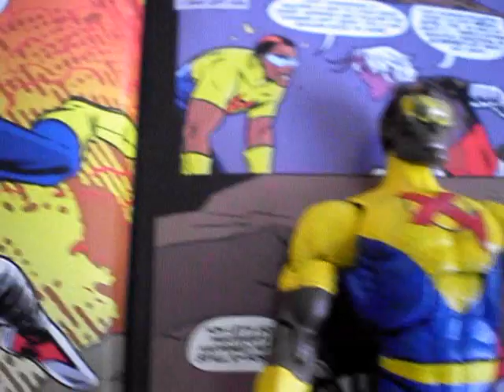Anarchist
Anarchist YYYYYYYYEEEEAAAA